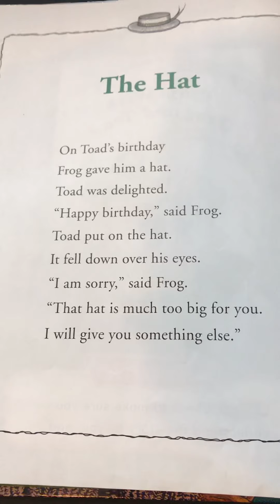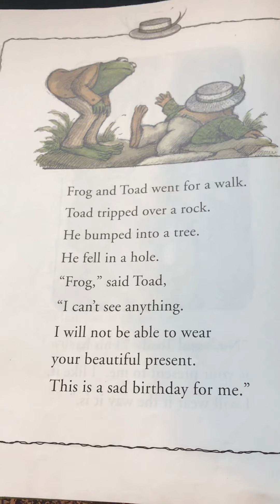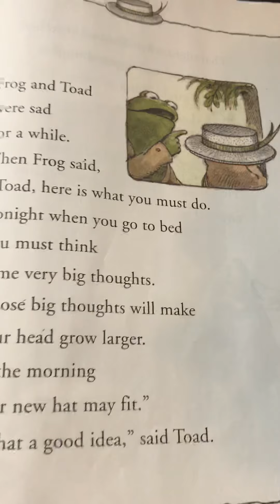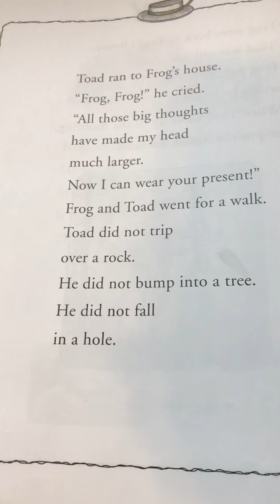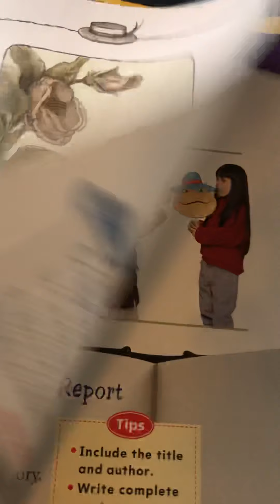Frog and Toad: The Hat